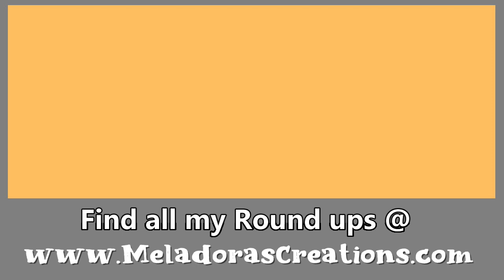Ultimate Collection: 10 Stunning Yarn Eater Afghans - Free Crochet Patterns!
With these 10 Free Yarn Eater Crochet Afghan Pattern Round you'll have what you need to make your family a warm winter blanket just in time for Christmas or before it starts to get to freezing temperatures outside!

I hope you enjoy this round up my crochet friends I hope you have a wonderful day and Happy Crocheting!

10 Free Yarn Eater Afghans Crochet Pattern Round up

Sign up for my EMAIL Letter

Be sure to SIGN UP please for my weekly Email! I'll keep you updated on what's new from me.

My PDF Shops

All patterns on my shop come with a picture tutorial.

Social Links

My Groups on Facebook:
Crochet Zone Public (Public) for sale and free patterns here)

Crochet 4 the Masses (Private) (only free patterns and sharing)